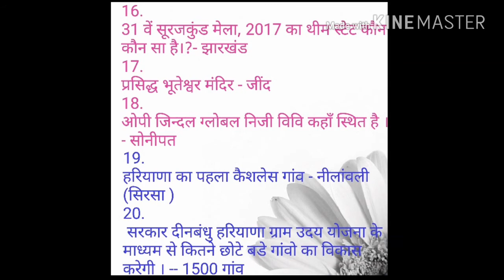G.K FOR EXAMS ( HRY-4) PART-24